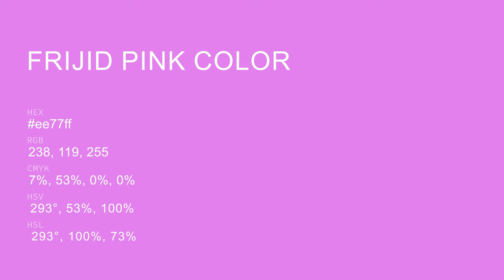Frijid Pink color ee77ff hex Cool Violet color ee77ff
What color is Frijid Pink ? ee77ff hex, Cool Violet color ee77ff

Hex ee77ff Color Code is also known as Frijid Pink color

Hex ee77ff Color code in RGB color code model is created after adding 93.33% red color, 46.67% green color and 100% blue color.
Hex ee77ff Color code in CMYK color (process color) code model is generated after subtraction of 07% cyan, 53% magenta, 0% yellow, 0% black.